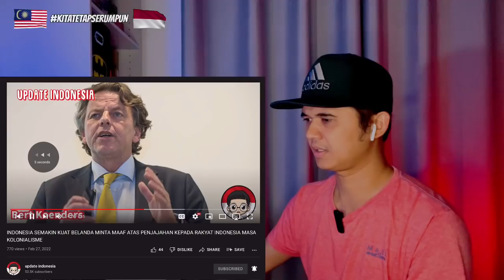BELANDA MINTA MAAF KEPADA RAKYAT INDONESIA | Malaysia Reaction